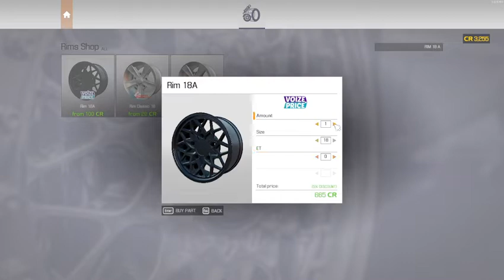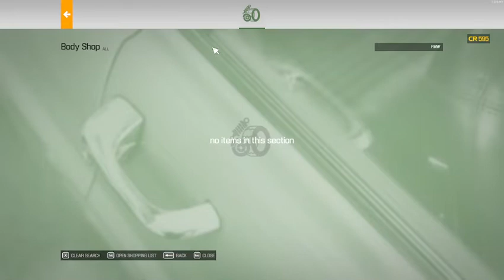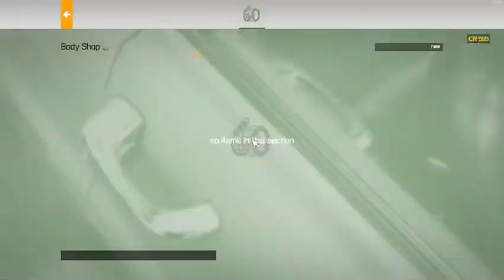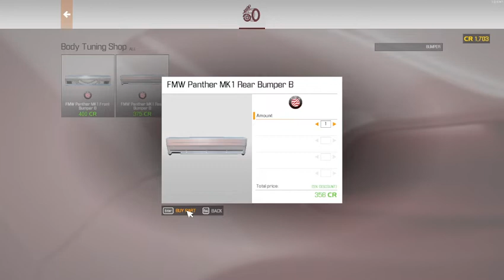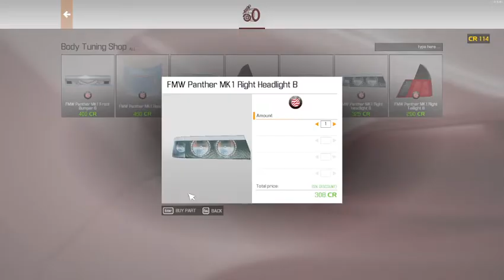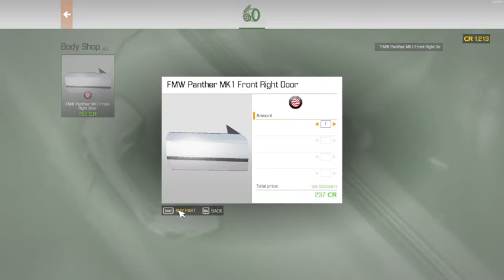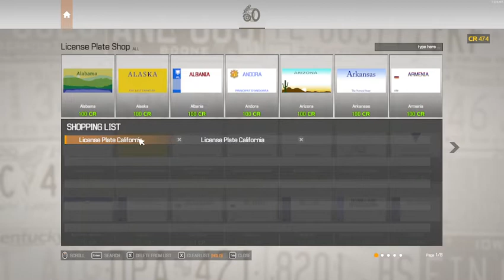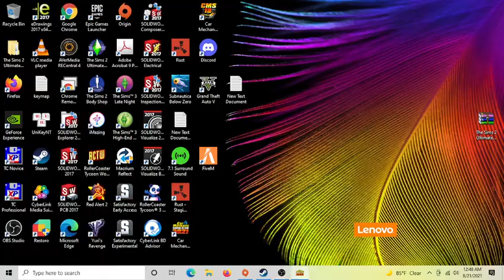Car Mechanic Simulator 2021 5